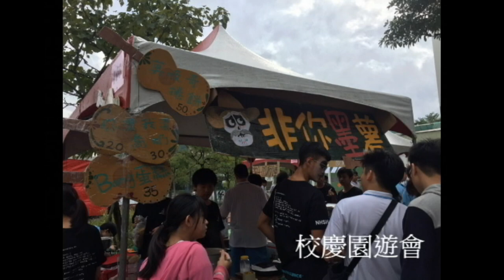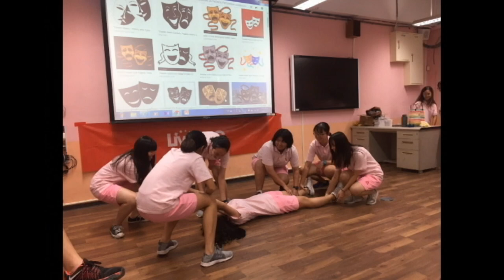內湖高中第8屆資訊班成果發表回憶影片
207班IG:nhcs_31st
梭影航空IG:shadowcraft_airlines